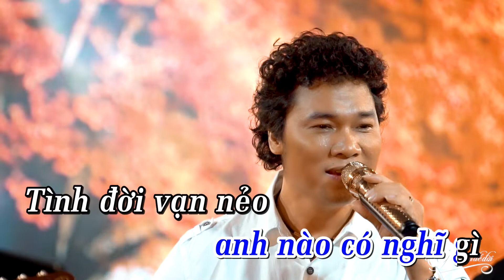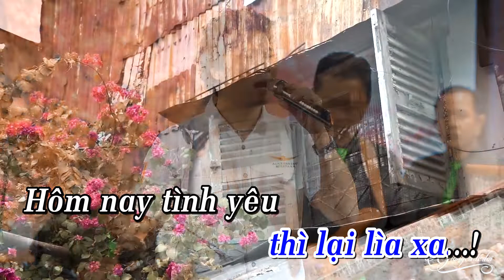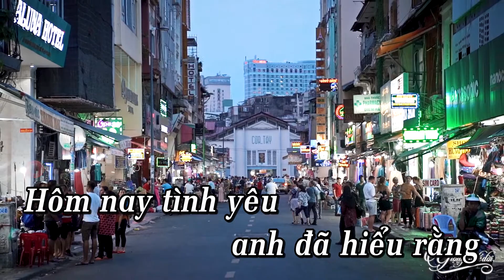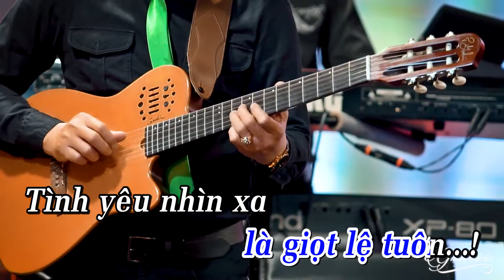Karaoke Tình Tuổi Ô Mai | Karaoke Nhạc Trữ Tình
Karaoke Tình Tuổi Ô Mai | Karaoke Nhạc Trữ Tình | Karaoke Giọng Ca Để Đời
Tác phẩm: Tình Tuổi Ô Mai
Lyrics
Khi đã yêu rồi em nào có nghĩ gì
Tình đời vạn nẻo em đâu biết chi
Tình yêu tình yêu từ phép nhiệm mầu
Nên xui em nhắm mắt qua cầu
Ai đâu ngờ cầu gẫy làm đôi.

Nay đã biết rằng yêu anh đã lỡ làng
Tình tuổi ô mai nay cũng đã nát tan
Tình yêu tình yêu là lắm phũ phàng
Khi thương nhau đã quá vội vàng
Đến khi lìa thì lại lìa xa...

ĐK:
Hôm nay tình yêu em đã hiểu rằng
Là viên thuốc đắng bọt đường
Mà một lần lầm lỡ đau thương
Tuổi ô mai bây giờ đã khổ vì ai
Đêm về than vắng thở dài
Lệ thương thân khóc đời con gái.

Bây giờ chỉ còn đau buồn trong kỷ niệm
Hiện tại còn đâu bao giây phút ấm êm
Tình yêu nhìn xa tựa ánh kim cương
Nên em đâu biết là buồn
Đến khi gần là giọt lệ tuôn...!!!